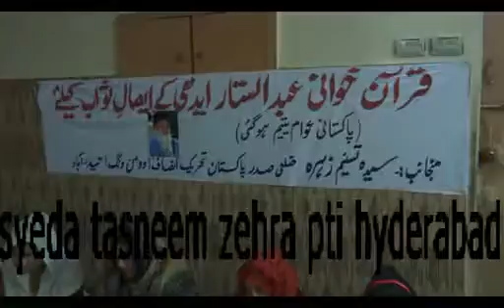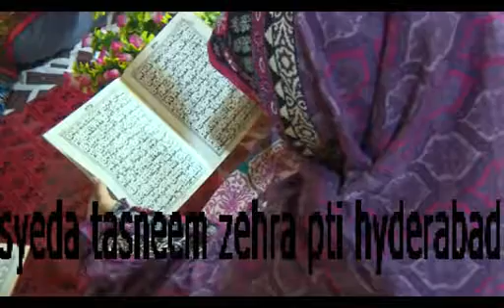Quran khwani sattar Edhi by Syeda Tasneem Zehra pti Hyderabad